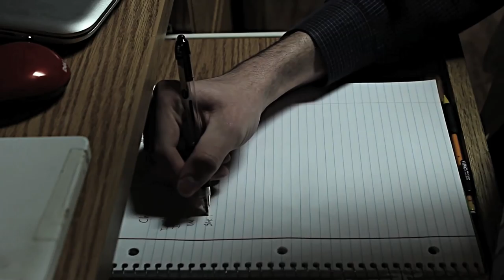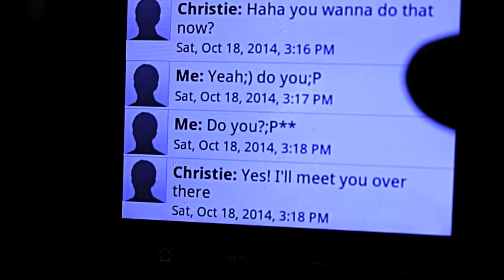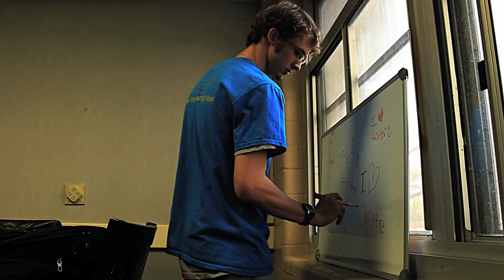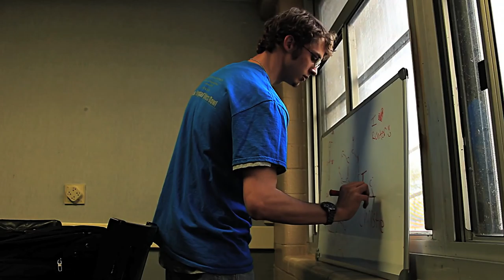True Love Story | Part 3 | The Break Up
All the important parts of Richter dating Christie are shown...as it builds...